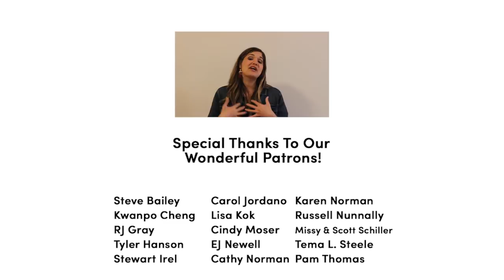This is Me - The Greatest Showman (A Cappella Cover) - Backtrack ft. Camp A Cappella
Our music is now available on all music platforms!

This is Me ft. Camp A Cappella (A Cappella) - Backtrack

Video filming/editing: Rachel Chalhoub
Audio recording/mixing: Corey Slutsky / Voices Only Productions